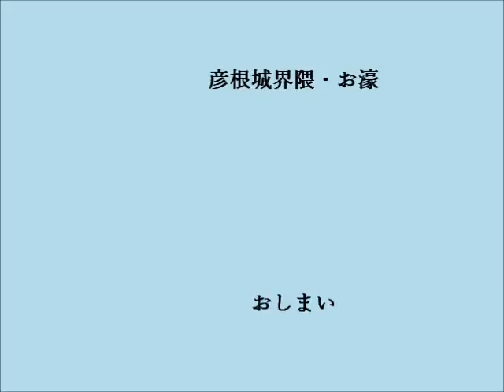11月 13日, 2015年ー彦根城のお濠ースワン